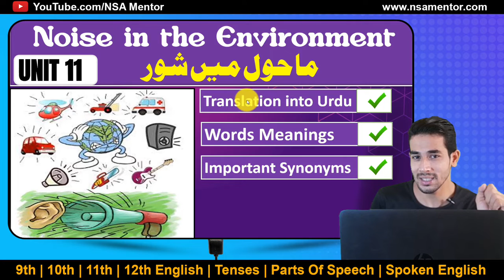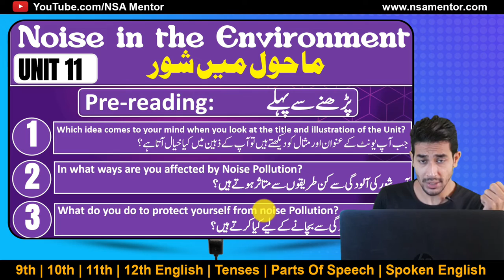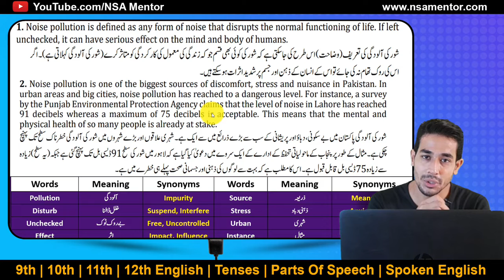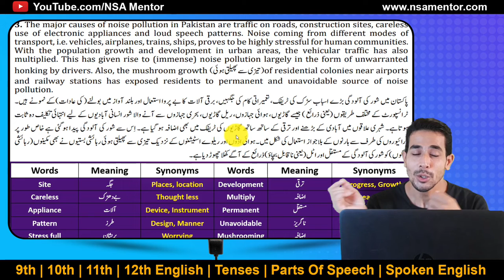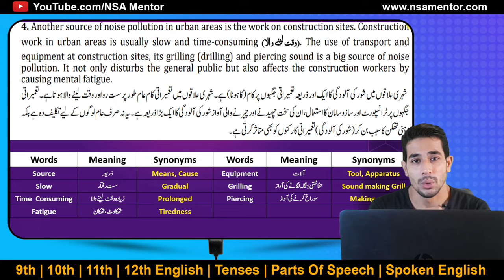9th English Unit 11 Noise in the Environment with Urdu Translation | Part 1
Assalamualikum!

✅ In this video we’ll walk you through:

✔️ Class: 9th
✔️ Subject: English
✔️ Chapter: 9th English Unit 11 Noise in the Environment with Urdu Translation | Part 1
✔️ Topic Name: English to Urdu Translation | Words Meaning | Spelling Correction | Synonyms
✔️ Topics Covered In This Video by: (Naveed Noor)

👉 9th English Unit 11 Noise in the Environment with Urdu Translation
👉 9th Class English Chapter 11 Translation
👉 Noise in the Environment Translation
👉 English to Urdu Translation of Noise in the Environment
👉 Matric Part 1 English
👉 9th Class English
👉 Noise in the Environment
👉 English ka Urdu men Tarjama
👉 Easy English for Matric Students
👉 English for matric students
👉 9th English for Students
👉 Federal board English for Matric Students
👉 Punjab Boards English for 9th Class

NSA Mentor is your source for learning everything related to
✔️📚👉 9th,10th,11th & 12th English
✔️📚👉 Complete Lecture Series According to Paper Pattern
✔️📚👉 English Grammar
✔️📚👉 English Tenses
✔️📚👉 Parts of Speech
✔️📚👉 Spoken English, and much more.

In addition, NSA Mentor is also an Institute where a lot of students are getting Education in Pakistan, trusted by every student.